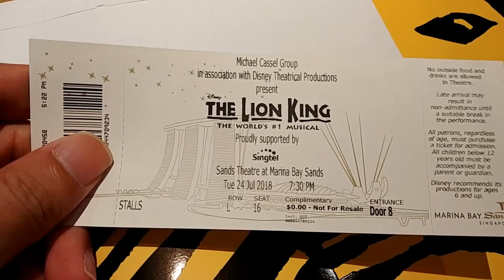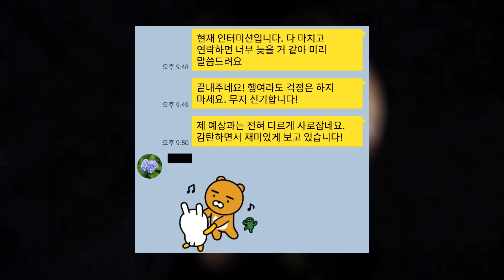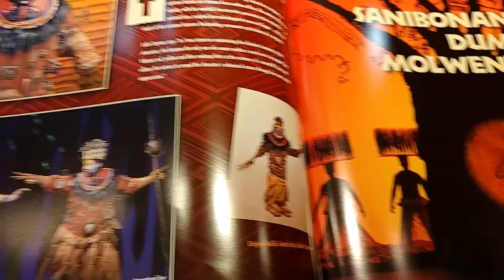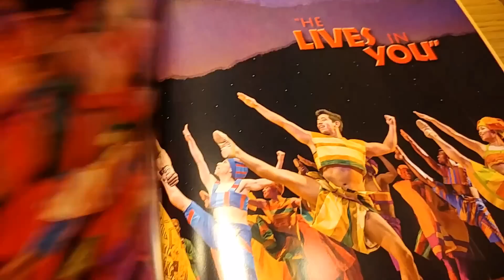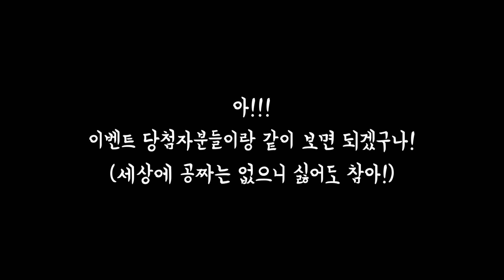애니메이션을 초월한 살아있는 라이온 킹을 본 ‘뮤알못’의 체험기 by 발없는새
지금 생각해도 제게는 너무 과분한 기회를 주셨던 관계자분들께 진심으로 감사드립니다. 그리고 항상 말씀드리지만, 이것도 다 여러분의 관심과 응원 덕분입니다! ^^ (P.S.개학과 개강을 매우 격하게 축하합니다 ㅋㅋㅋ)

감상의 방향을 권해드리는 중에 멘트가 매끄럽지 못해 모순적으로 들리실 수도 있겠는데, '뮤지컬만의 표현' 때문에 런닝타임에도 차이가 발생한다는 뜻으로 받아들여주시면 감사하겠습니다. (어쨌든 결국 다르긴 다르다는 걸 제가 괜히 혼란스럽게 말씀드린 것 같기도 하네요;;;)

by 발없는새